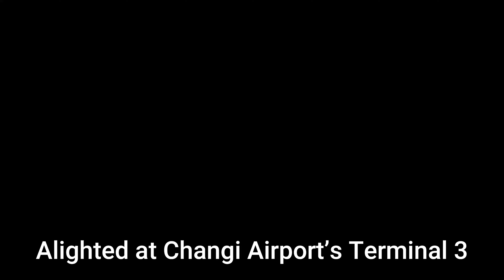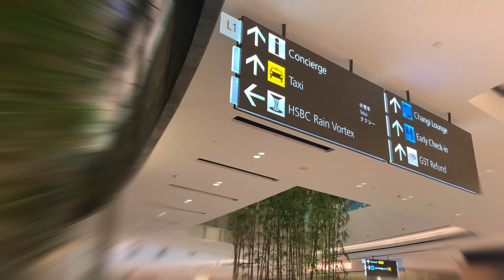HSBC RAIN VORTEX | JEWEL CHANGI AIRPORT | WORLD'S TALLEST INDOOR WATERFALL | MAJESTIC & SPECTACULAR!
This is HSBC Rain Vortex, Jewel Changi Airport's crown jewel and centrepiece attraction and the world's tallest indoor waterfall. This 40 meter-high majestic cascade of engineering feat is a sight to behold.

At daytime, it will mesmerize you as the sunlight catches the spray. Come nightfall, the sheet of water becomes a kaleidoscope of colour on which a light-and-sound show is projected.

Witness as it unveils its spectacular transformation from one colour to the other.